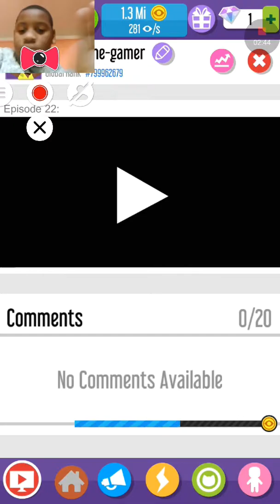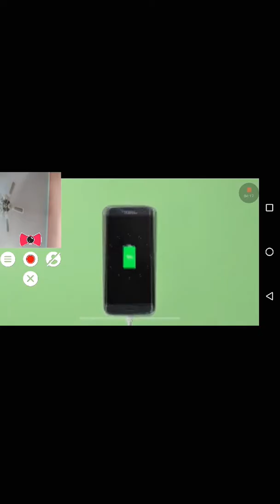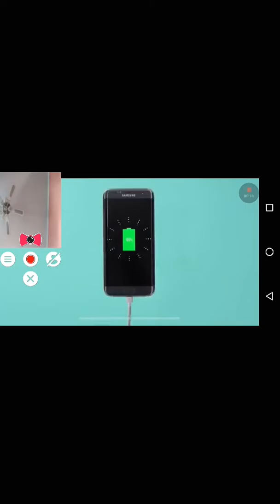Vlogger go viral